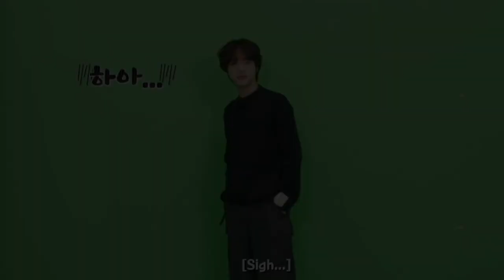JIN PLAYED THE HARDEST GAME EVER | LA MADRIGUERA GAME | RUN BTS 2022